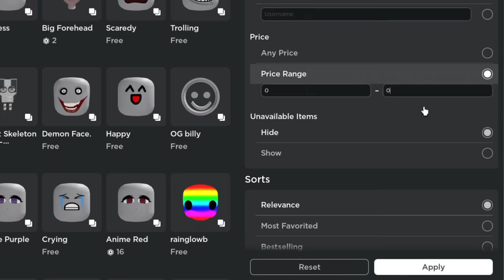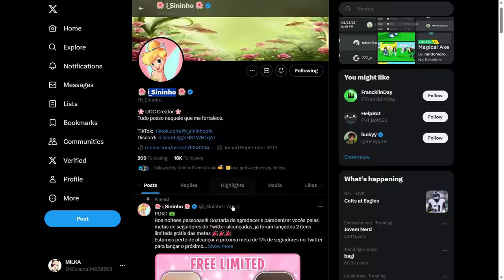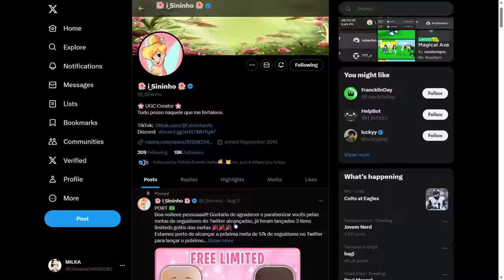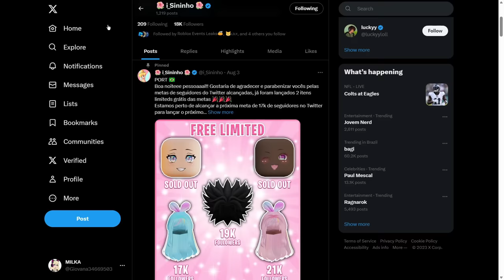3 NOVOS CABELOS + 60 FACES GRÁTIS NO ROBLOX COMO PEGAR 🥳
3 NOVOS CABELOS + 60 FACES GRÁTIS NO ROBLOX COMO PEGAR 🥳
HOje vou mostrar os novo cabelos grátis do roblox,e como pegar itens grátis no roblox em 2023 atualizado.mais 60 faces gratis no roblox!